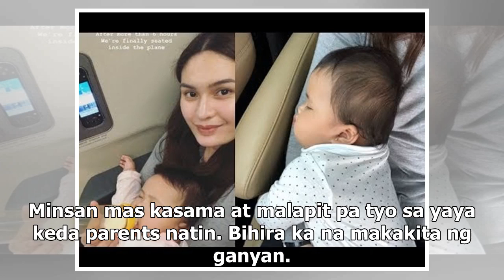Pauleen Luna’s yaya when she was young is now baby Tali’s yaya!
- Ate Marylou used to be Pauleen Luna’s nanny from when she was a child up to her teenage years- It turns out that she now takes care of Pauleen’s daughter Tali- She no longer lives with the Luna family but still visits them to watch over Tali from time to timePAY ATTENTION: Click "See First" under ...